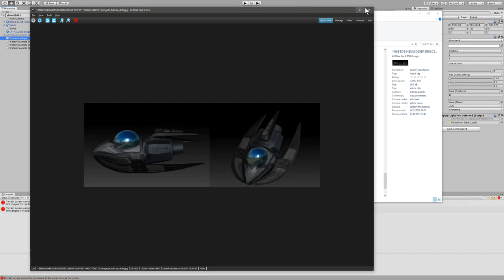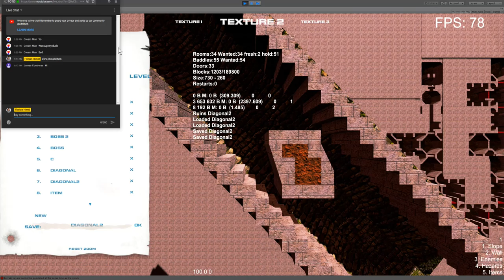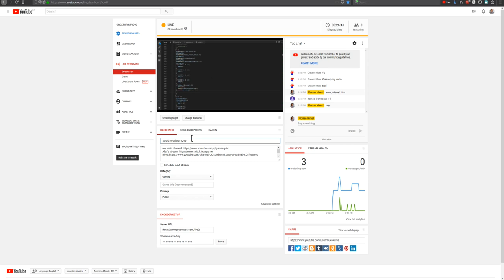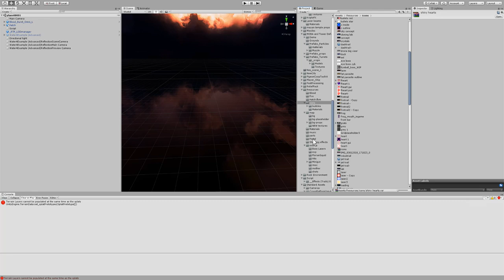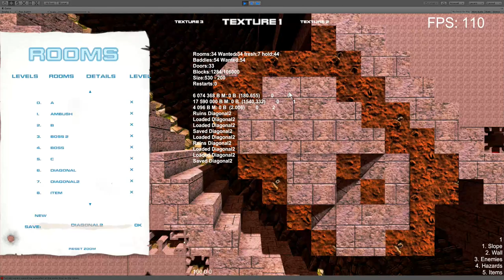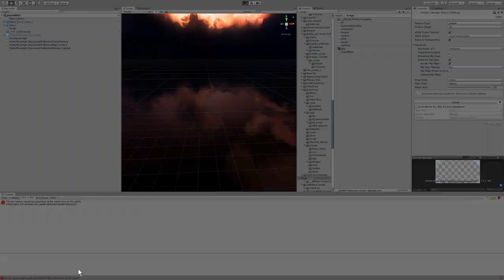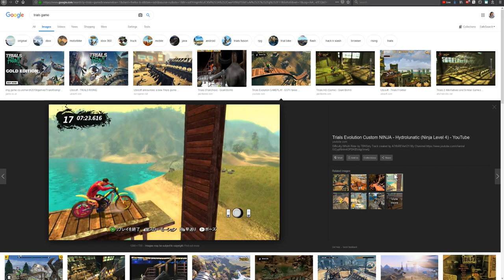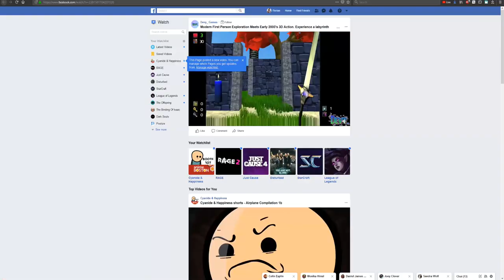Squid Invaders! #295 Half Block, Full Cock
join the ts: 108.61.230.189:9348